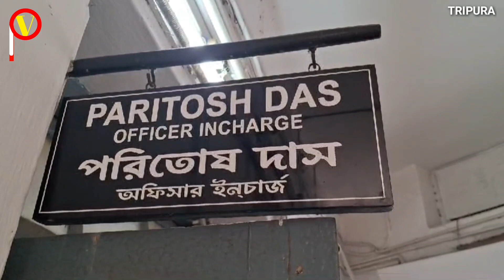Brown sugar manja kha agartala bidhukarta Chowmahani dipangkar Debbarma